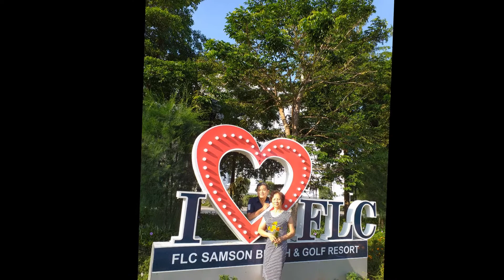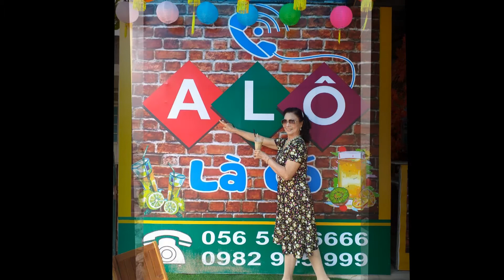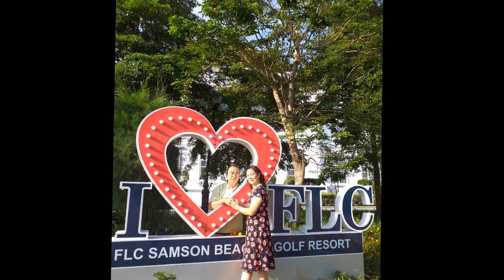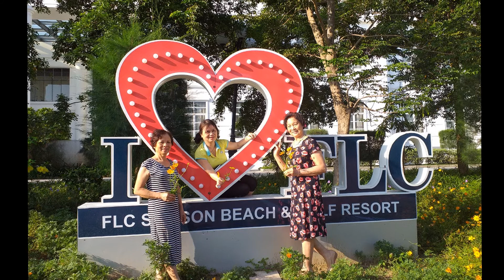ẢNH KỶ NIỆM BÁC DŨNG TRANG VOL4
Rất nhiều hình ảnh đẹp cùng bè bạn